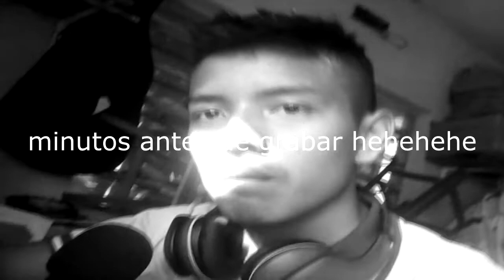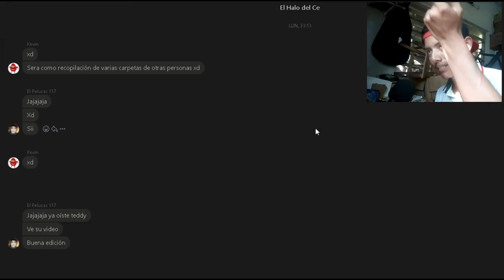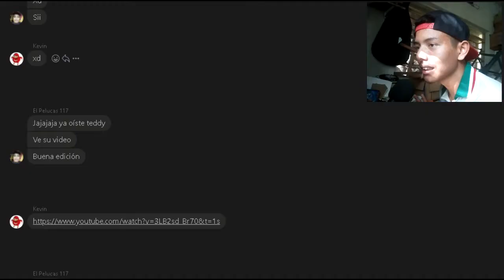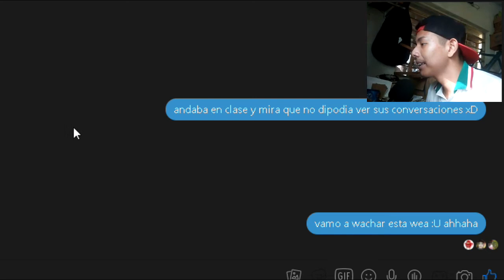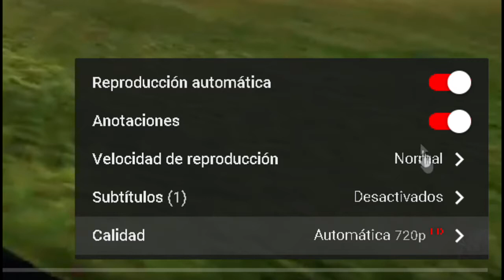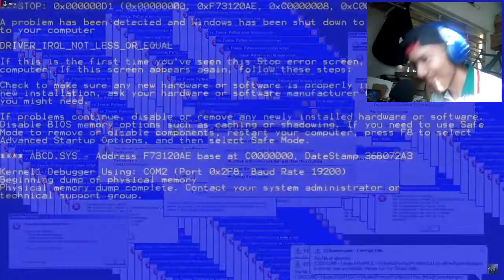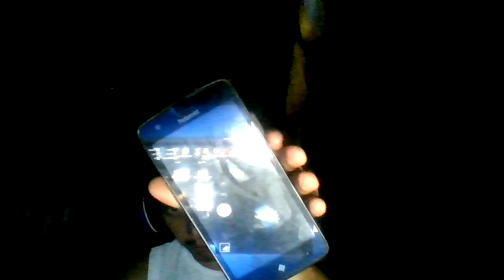Vídeo Reacción "La Copia del Halo del Ce" FunnyMoments -TheTeddyXD- 2019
!ABREME!

Hola Amigos de Youtube como están espero que bien el día de hoy les traigo una vídeo reacción como había dicho en mi pagina de facebook por si no me seguís ahora lo puedes hacer y así te enteras de algo chido bro chido heheheheheh

Teddy XD o Timmy 006#6411